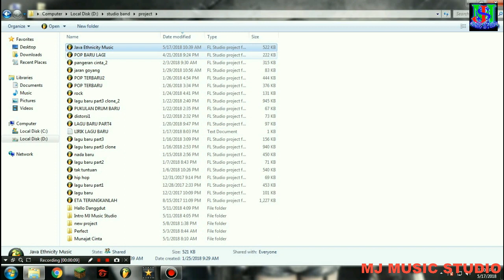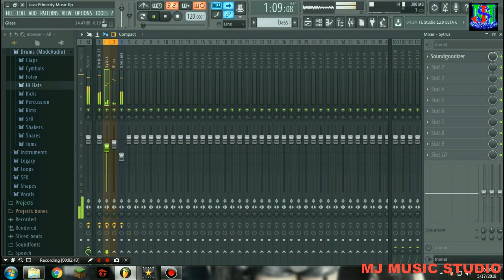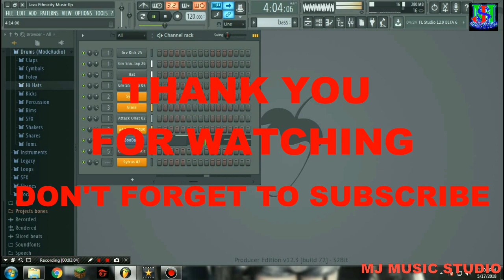EDM Java Ethnicity Music By MJ Music Studio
Ini musik etnis jawa saya arransemen menggunakan FL studio 12 menjadi musik Dance.